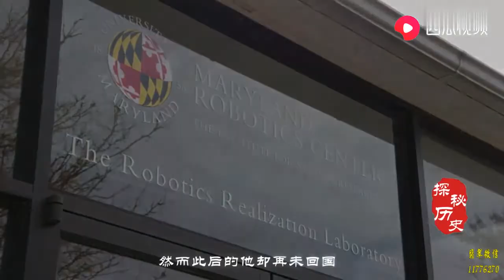他是“赌神”原型，30岁横扫世界赌场，赌牌时有一个特殊习惯！